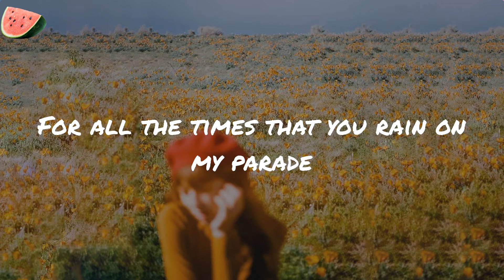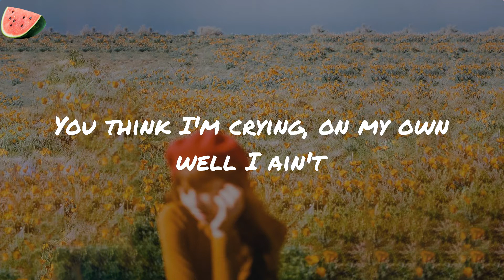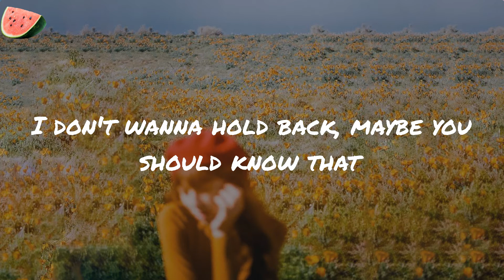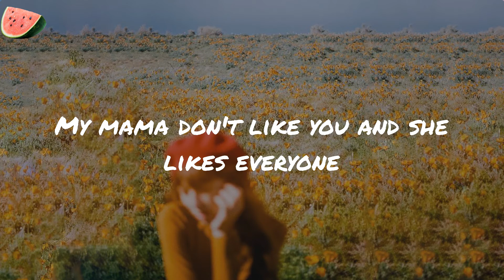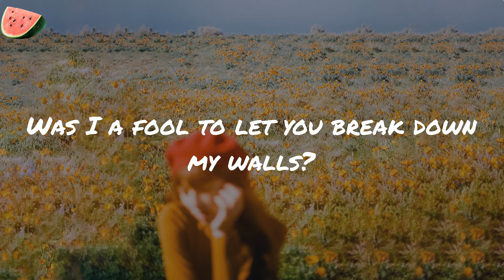Love Yourself - Justin Bieber (Lyrics)